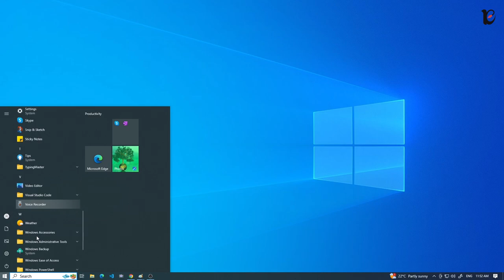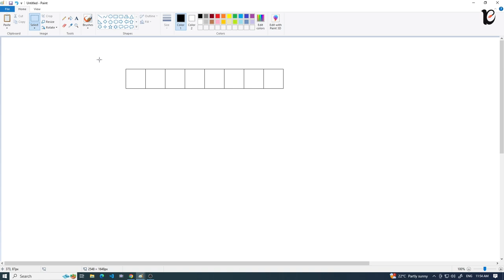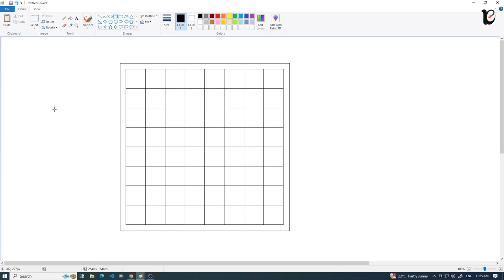How to Draw Chess Board in MS Paint re10 School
🎨 Unlock the secrets to creating a visually stunning chess board in record time with our latest tutorial! In this step-by-step guide, we demonstrate the quickest and easiest way to draw a chess board using MS Paint. Whether you're a chess enthusiast, a budding artist, or simply looking to enhance your digital design skills, this tutorial is tailored just for you!

🔍 Key Highlights:

1️⃣ Effortless Techniques: Learn time-saving techniques that will transform the way you draw a chess board in MS Paint. From the initial setup to the finishing touches, we've streamlined the process for maximum efficiency.

2️⃣ User-Friendly Tips: No advanced graphic design skills required! Our tutorial is designed for all levels of expertise, ensuring that even beginners can follow along seamlessly. Unlock the power of MS Paint and unleash your creativity.

3️⃣ Fast-Track Your Learning: We understand the value of time. That's why we've condensed the tutorial without compromising on quality. Dive into the world of digital artistry without spending hours on intricate details.

4️⃣ High-Quality Results: Despite the speed, we guarantee a visually striking chess board that you'll be proud to showcase. Impress your friends, colleagues, or social media followers with your newfound MS Paint skills.

🖌️ What You'll Need:

MS Paint (available on most Windows systems)
A passion for creativity
🚀 Get Ready to Elevate Your Artistic Journey:
Whether you're a student, a professional, or just someone looking to explore the digital canvas, this tutorial is your gateway to mastering the art of drawing a chess board effortlessly.

🎬 Watch the Tutorial Here: [Insert Video Link]

Your support fuels our passion for creating valuable and accessible tutorials.

Thank you for joining us on this creative journey. Get ready to revolutionize your digital art experience with our MS Paint chess board tutorial! 🌈🖼️